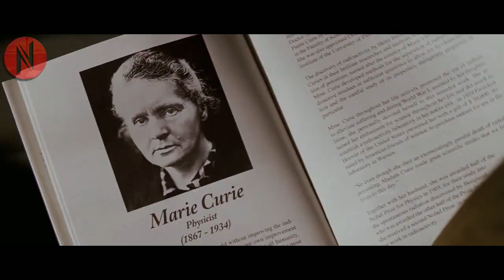A Fairy Tale Princess Accidently Enters Into The Real World And Discovers Love